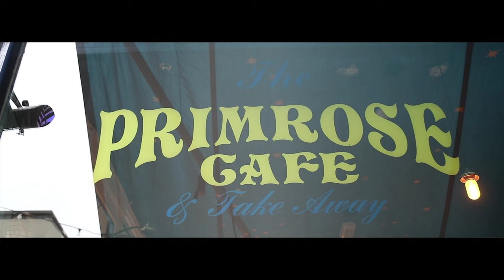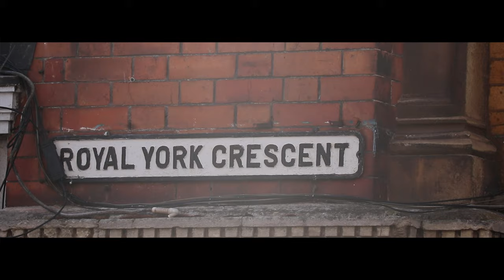Primrose (Official Music Video) | Mary Spender